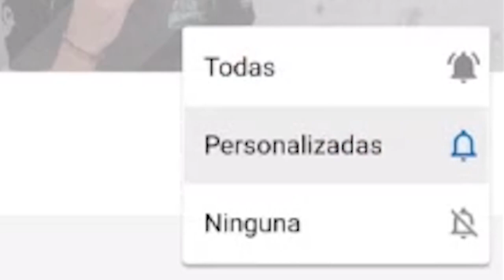EL SALTO MÁS ALTO DE PUBG MOBILE 😱